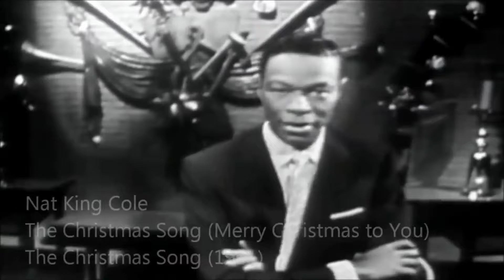Merry Christmas to you and Sans and Jack Frost!